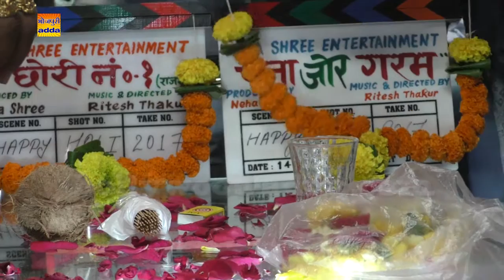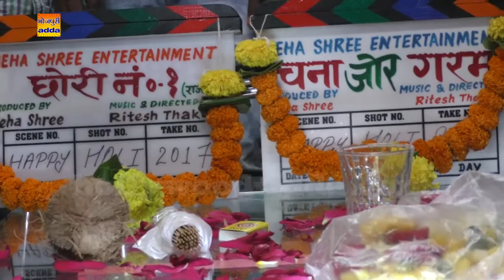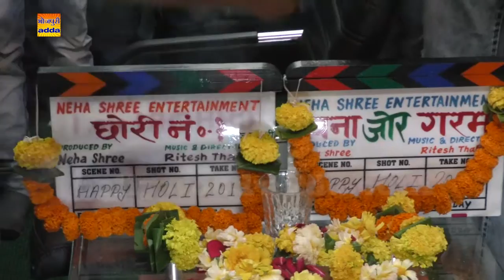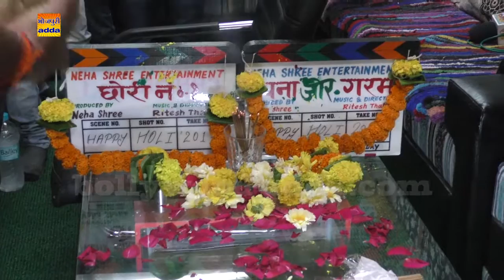छोरी नंबर १ और चना ज़ोर गरम दो भोजपुरी फ़िल्मो का महुर्त बड़ी धूम धाम से मुंबई मे किया गया